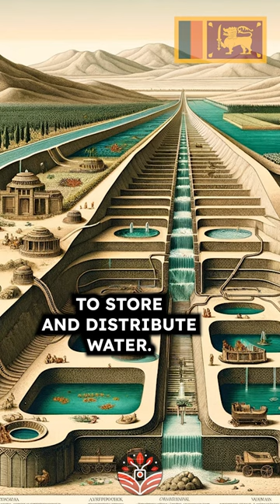Sri Lanka's Past: The Ancient Hydraulic Civilization PART1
Dive into the lesser-known history of Sri Lanka as we explore its ancient hydraulic civilization. Discover how this remarkable system shaped the culture and life in Sri Lanka thousands of years ago.